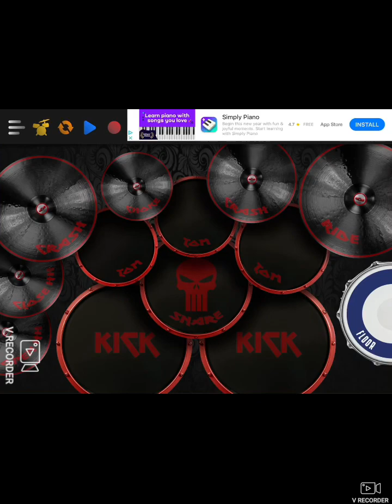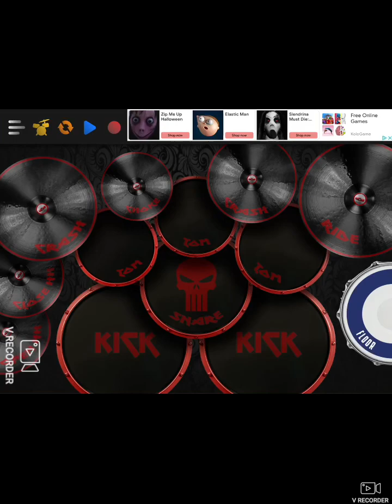Real Drum Cover of “The Other Side” by Phil Rudd